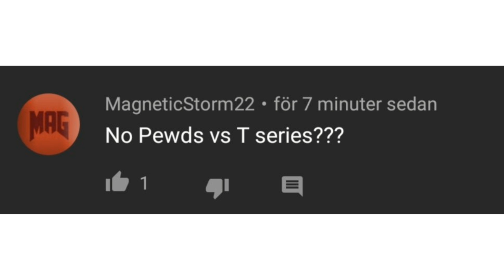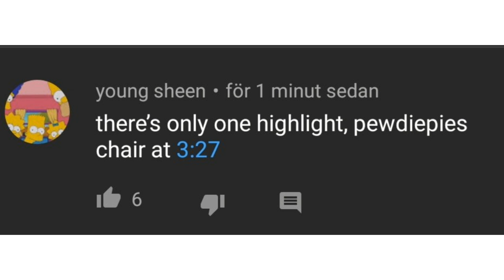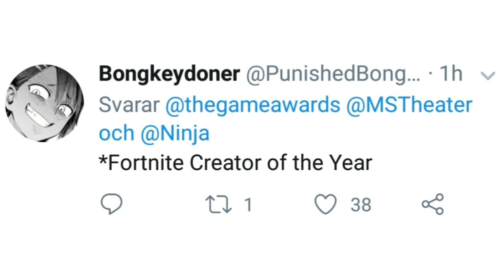No youtube rewind for Pewdiepie and Ninja wins best gamer of the year!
So this is the trailer YT rewind 2018 if you wanna see how it looks like. Not because they deserve to be in this description but in case you agree or disagree with some people or me!!